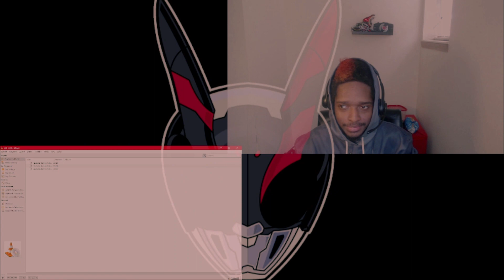"RIDERBALL" Concluded!!!|Kamen Rider Geats 19 react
Keiwa is in deep doodoo.